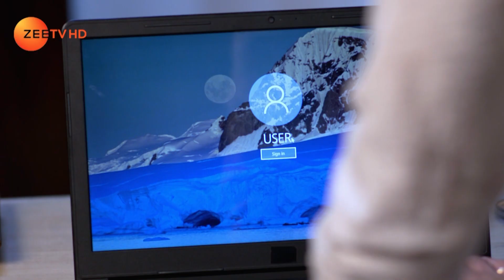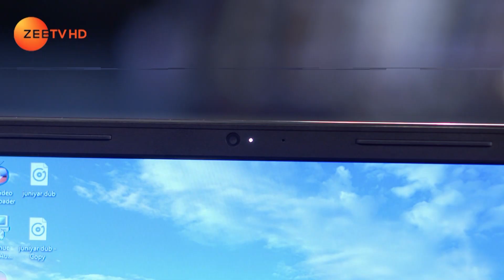Zindagi Ki Mehek - Webisode - Ep - 359 - Zee TV